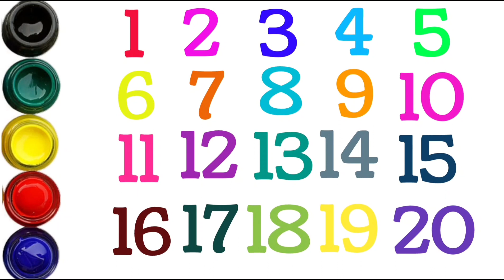12345 Numbers, 1 to 100 counting, learn to count, kids rhymes, One two three, Numbers song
12345 Numbers, 1 to 100 counting, learn to count, kids rhymes, One two three, Numbers song

123 Numbers, 1 to 100 counting, learn to count, kids rhymes, One two three, Numbers song